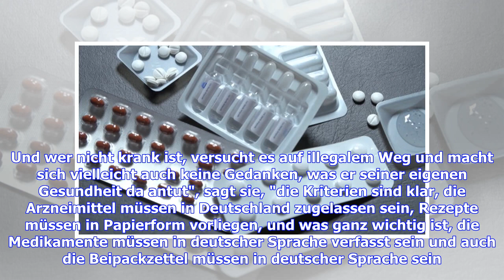Dopingmittel frei Haus: Doper bestellen problemlos im Internet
Alarmiert wurden die Forscher durch Auffälligkeiten bei einem einfachen Versuch: Wer im Internet nach der Möglichkeit sucht, rezeptpflichtige Medikamente ohne Arztbesuch online flink zu bestellen, erhält ein erstaunlich großes Angebot. Gerade in Deutschland scheint das sehr erstaunlich, unterliegt doch der Versandhandel mit solchen Arzneien eigentlich sehr strikten Vorschriften. Und die verlangen vor allem eine Voraussetzung: Das Fernbehandlungsverbot sieht noch immer in der Regel einen Arztbesu...